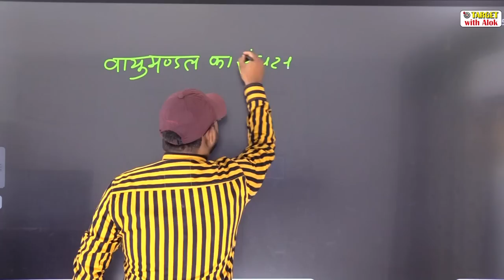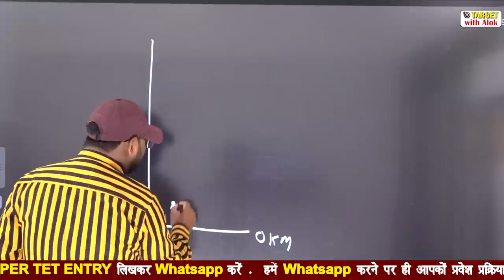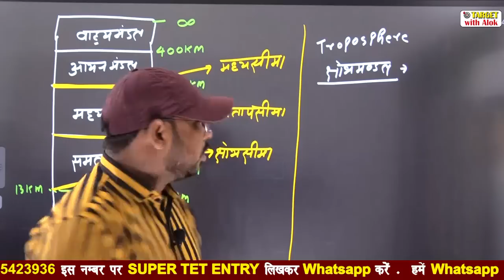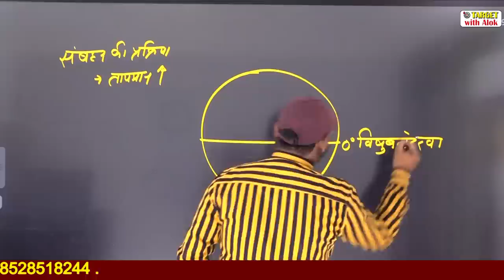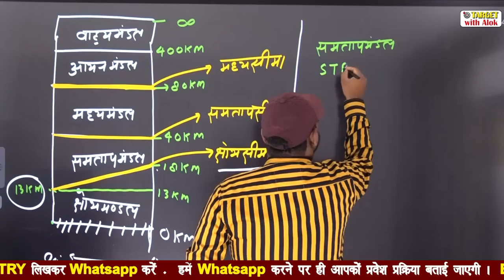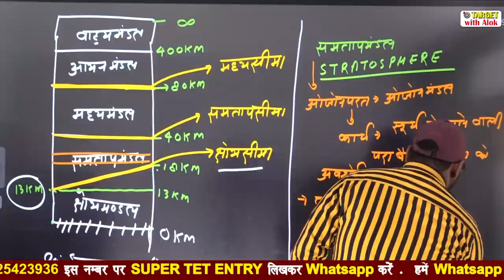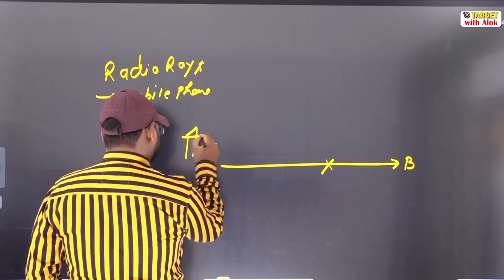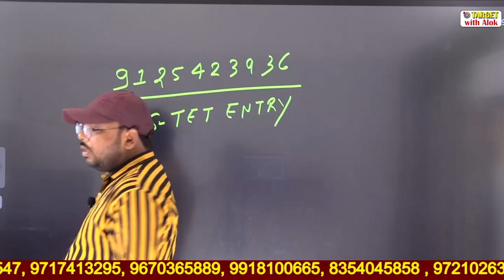Super Tet- 2020 - एक दम सरल तरीके से वायुमंडल को समझें.... || Target with Alok